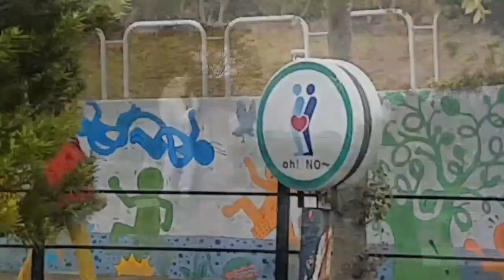Jeju Island Vlog!!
We went to Jeju this weekend and had a great time! I'll vlog more often.

10:50-11:50 is the part that you should skip if there's kids around!